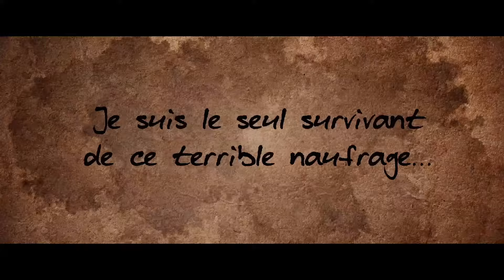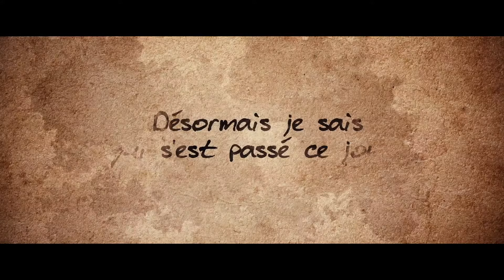La Cabane du Pêcheur - Escape Yourself, premier réseau d'Escape Game en France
Pour savoir dans quelle ville retrouver ce scénario, rendez-vous sur notre site internet